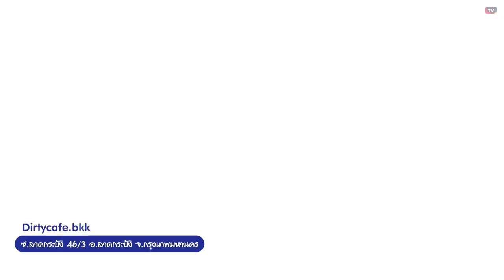7 คาเฟ่ย่านลาดกระบัง ถ่ายรูปสวย บรรยากาศน่านั่ง | Bugaboo Cafe | Ep.27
ใครจะต้านย่าน ลาดกระบัง ย่านชานเมืองที่สาย Cafe Hopping ต้องมาเช็กอิน คาเฟ่ลาดกระบัง เพราะโซนนี้มีร้านเด็ด บรรยากาศดี ถ่ายรูปสวย ครบทุกสไตล์ ถูกใจทั้งสายมินิมอล สายธรรมชาติ ฟีลทุ่งนา ริมน้ำ หรือแม้แต่ฟีล ทะเล ก็ยังมี กับ 7 คาเฟ่ย่านลาดกระบัง ถ่ายรูปสวย บรรยากาศน่านั่ง 2566 กาแฟดี อาหารอร่อย คุ้มค่ากับการแต่งตัวออกจากบ้านแน่นอน จะมีที่ไหนบ้าง มาดูกัน

1. Timber café Thailand • ซ.ฉลองกรุง 1
2. The Beach กลางกรุง • ถ.ลาดกระบัง
3. Churn Buttery • ซ.ร่มเกล้า 25/1
4. ๙ล๙ ไปยาลใหญ่ • ซ.ฉลองกรุง 6
5. CHER BAR CAFE • ถ.ลาดกระบัง
6. Dirtycafe.bkk • ซ.ลาดกระบัง 46/3
7. Mason and friends • ซ.ลาดกระบัง 1/7